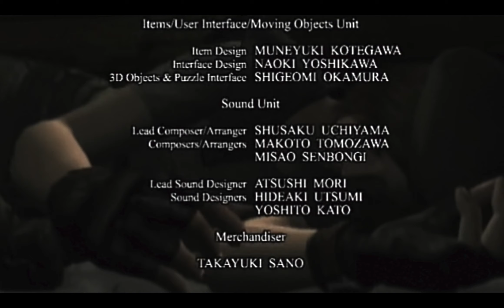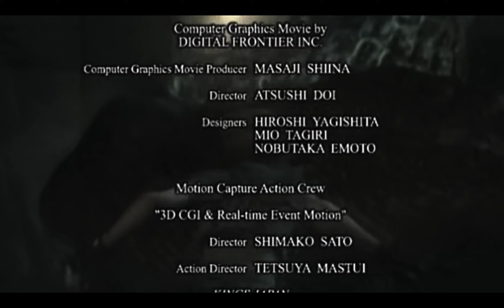Resident Evil HD Remaster - MacBook Pro Chris Gameplay Part 16.2: I Forgot To Save Jill! (Finale)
Things Happened in Resident Evil HD Remaster Gameplay Part 16.2:
* Wesker is the Doube-crosser.
* Defeating Prototype Tyrants.
* Trying to save Jill so that Resident Evil 3 can take place. LOL!
* Wekser's Karma.
* Escaping The Umbrella Mansion.